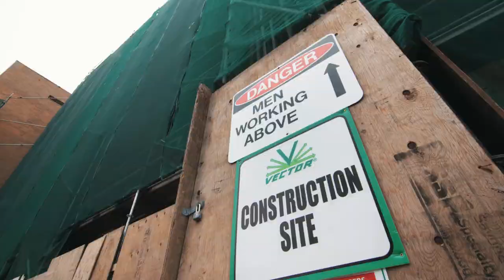Vector Construction Employment Opportunities - We Save Structures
Vector Construction is a local concrete preservation and cathodic protection contractor with a global presence.  We are a growing company with many employment opportunities in North America.